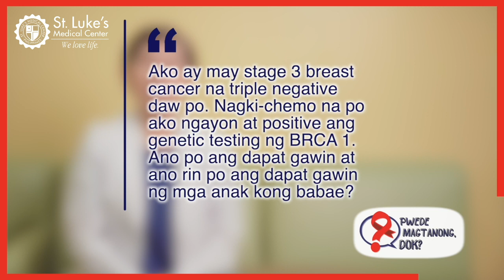Early detection at mga dapat gawin kung may Triple Negative Breast Cancer